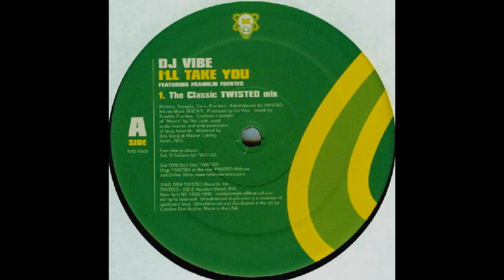DJ Vibe feat. Franklin Fuentes ‎– I'll Take You (The Classic Twisted Mix) [HD]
Label: Twisted America Records ‎– TWD-50022
Format: Vinyl, 12", 33 ⅓ RPM
Country: US
Released: 2004
Genre: Electronic
Style: House, Tech House